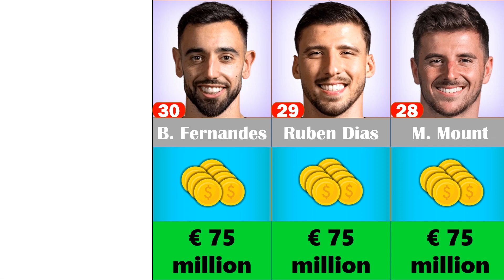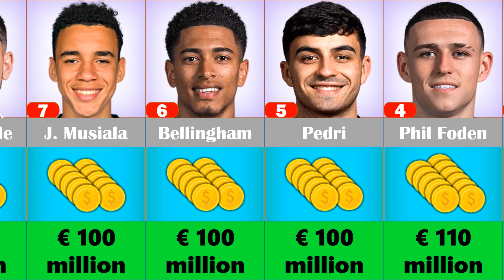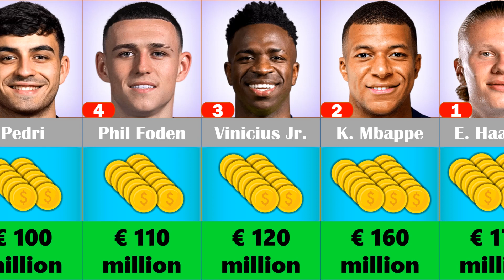Top 30 Most Expensive football players in the world!!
This visualization shows top 30 football players which are most expensive/valuable in the world right now! Which one is your favourite? Erling Haaland is most expensive football player!